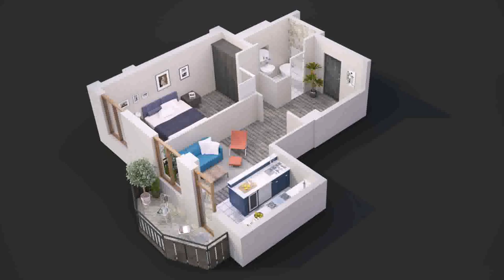Simple House Plan For Two Bedroom - Gif Maker DaddyGif.com (see description)